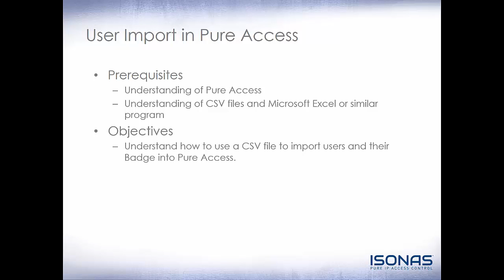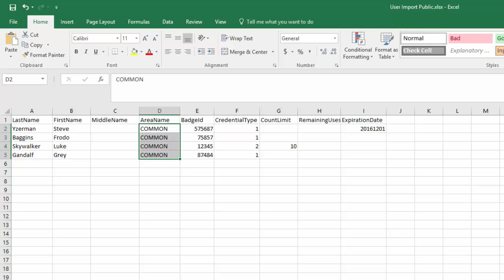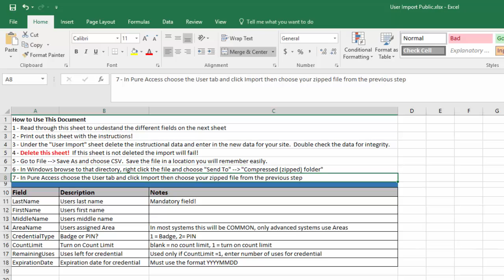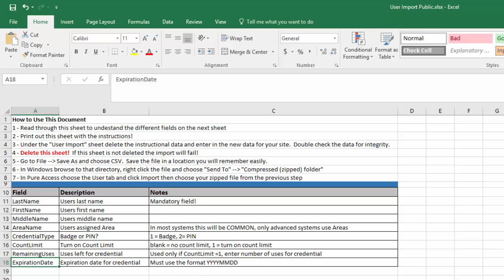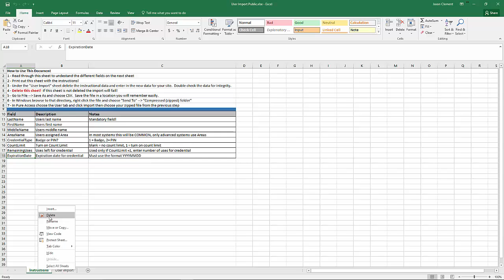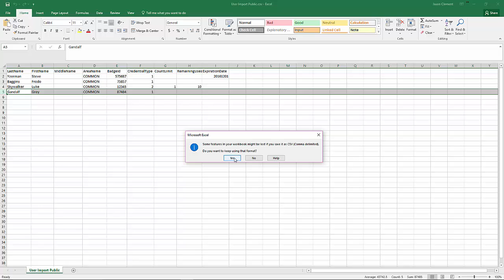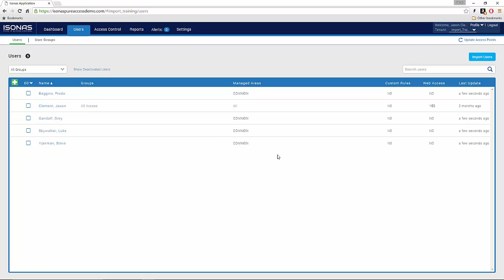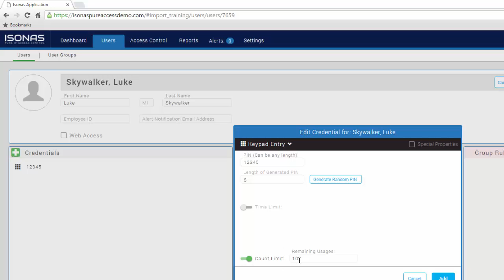Pure Access™ User Import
Pure Access™ training advanced module for User Import!  This user import will allow you to quickly and easily add Users into your Pure Access system.

Not registered for our Online Learning Platform?

Interested in Pure Access™?  Please call or email or Sales Department who can assist you!